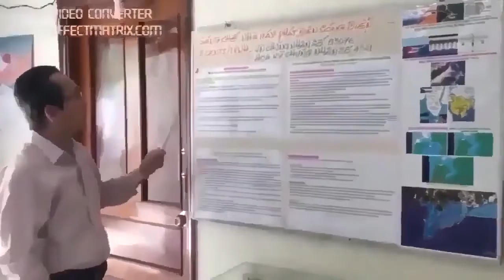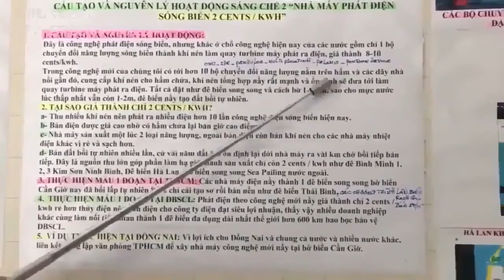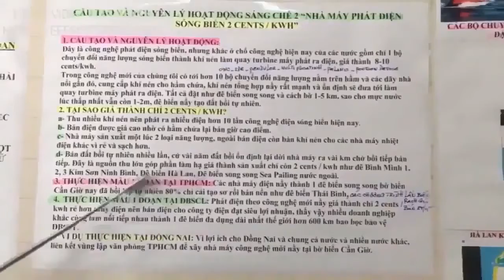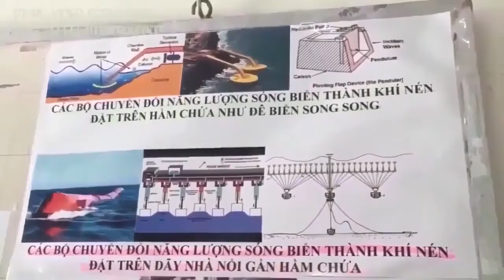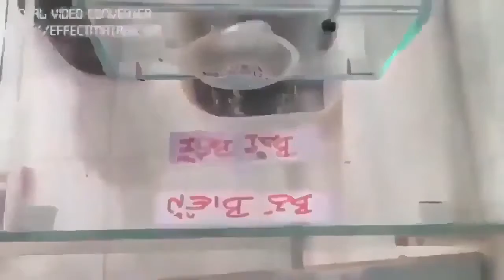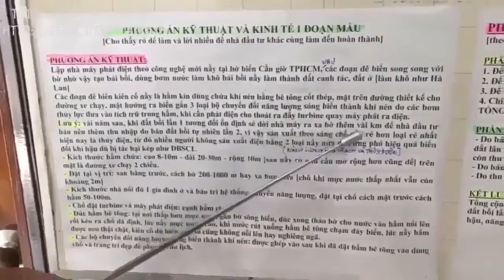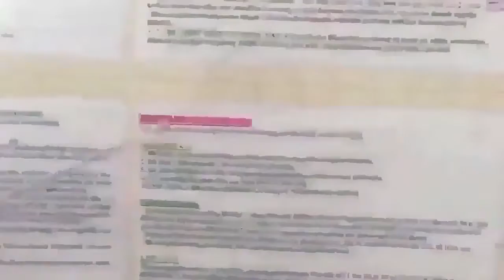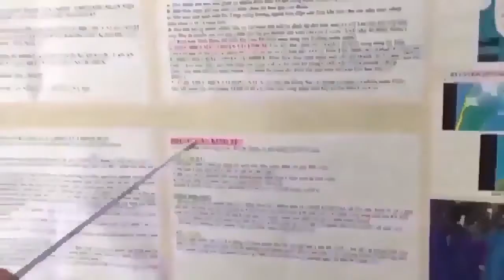Giải pháp để ĐBSCL hết: ngập nước, lún đất, lở đất, mất rừng ngập mặn, hạn mặn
LỢI ÍCH SÁNG CHẾ ĐÊ BIỂN ĐA DỤNG STCM HAY NĂNG LƯỢNG TÁI TẠO STCM-- Điện sóng biển

1- Giải quyết tận gốc biến đổi khí hậu kể cả ĐBSCL bị tác hại kép.
2- Khắc phục hậu quả do biến đổi khí hậu + thu hút đầu tư trong ngoài nước.
3- Tạo an toàn năng lượng [Nhà máy Năng lượng tái tạo STCM 1 triệu MW, 440đ/1kwh].
4- Làm TPHCM+ĐBSCL hết ngập nước mùa mưa, hạn mặn mùa nắng, không lo chìm trong nước biển, xóa sổ, phải di cư nhiều triệu người.
5- Tăng cường an toàn quốc phòng.
6- Phát triển kinh tế toàn diện, bền vững, nhanh chóng, gây dựng và phát triển kinh tế biển, thêm đường xá làm giao thông vận tải thuận lợi một cách tự nhiên.
7- Tạo nhiều triệu việc làm và nhà ở cho người thiếu, tạo ngành nghề mới: sản xuất kinh doanh tiêu thụ khí nén vì hiệu quả, rẻ, sạch hơn ngành dầu khí.
8- Làm tăng thu nhập, tăng sức mua, giảm trả tiền điện.
9- Mở rộng lãnh thổ hợp pháp, hợp lý được thế giới hoan nghênh.
10- Đặc biệt nhất là nhà nước không tốn tiền khi thực hiện giải pháp nầy, trái lại được thu tiền vào nhiều và lâu dài, không còn tốn kém một ngân khoản khổng lồ do phải ứng phó biến đổi khí hậu theo nhiều giải pháp đã đang và sẽ áp dụng.
11- Tạo nhiều lợi nhuận, có 8 nguồn thu cho người thực hiện giải pháp 12 trong 1 nầy [xem bài Người thực hiện Giải pháp 12 trong 1 đạt 8 nguồn thu].
12- Đây là giải pháp năng lượng sạch căn cơ liên vùng liên ngành làm tăng cường kinh tế bao trùm, phát triển cộng đồng bền vững, nâng cao vai trò của đất và đại dương.
13- Nhà đầu tư thực hiện giải pháp tạo thân thiện môi trường đạt lợi nhuận cao, hết bị hại bởi biến đổi khí hậu, thủy điện đầu nguồn, nhiệt điện than, làm giữ được nước, giữ được đất, giữ được người, làm ĐBSCL phát triển bền vững.
14- Không hốt hoảng do bị tan rã, thiếu phù sa sụp lún đất, không lo sóng thần bão lũ, hư hại rừng ngập mặn, xói lở bờ biển bờ sông, xâm nhập mặn thiếu ngọt.
15- Chống biến đổi khí hậu hiệu quả, cứu ĐBSCL, giúp các nước giảm thải CO2 theo cam kết trong hội nghị quốc tế biến đổi khí hậu COP 21 dể dàng.
16- Tạo an toàn năng lượng và dư ra để xuất khẩu, tạo hằng ngàn việc làm cho doanh nghiệp, hằng vạn việc làm cho người dân.
17- Tạo đê biển dài nhất thế giới hơn 600 km, tạo các hồ chứa nước ngọt khổng lồ, miển phí xây dựng.
18- Chống bảo lũ, sóng thần, nước biển dâng, hư hại rừng ngập mặn, sạt lở bờ biển, xâm nhập mặn thiếu ngọt.
19- Tạo xa lộ trên biển từ TPHCM xuống Cà Mau đến Hà Tiên, miển phí xây dựng.
20- Tạo thêm nhiều đất cho TPHCM, ĐBSCL. Đặc biệt thực hiện giải pháp nầy Nhà Nước không tốn kinh phí, Nhà Đầu Tư làm dể,nhanh nhờ không giải phóng mặt bằng, đạt siêu lợi nhuận dù chỉ làm 1 đoạn nhỏ của sáng chế Điện sóng biển STCM nầy.
21- Đáp ứng yêu cầu của thị trường và của nhiều người.
22- Đạt 5 kỷ lục nhất thế giới.
23- Lớn gấp 60 lần Đập Thủy Điện Tam Hiệp.
24- Lớn gấp 100 lần Điện Hạt Nhân Ninh Thuận.

1- Thu tiền nhờ bán được điện giá cao vào giờ cao điểm hay mùa thiếu nước thiếu gió. - Thu được nhiều khí nén nhờ 3 bộ chuyễn năng lượng trên đê biển hay hầm chứa khí nén cộng với 3 bộ trên nhà nổi tăng sức mạnh của Turbine và Generator lên nhiều lần. - Nhờ tồn trử khí nén nên kiểm soát được việc ngưng hay phát, phát nhiều hay ít đúng yêu cầu nguồn tiêu thụ, không cần điện tích năng,
2- Thu tiền được nhờ bán nền đất bồi lấp nằm giửa đê và bờ đất liền.
3- Thu tiền nhanh nhờ việc bán nhà nổi vì người mua nhà có ngay thu nhập thường xuyên ổn định do bán khí nén cho tổ phát điện.
4- Hầm chứa khí nén làm đê biển và mặt trên là xa lộ, nên nhà đầu tư có thể được nhà nước trả lại tiền từ quỹ làm đê mới hay sửa chửa để ứng phó tạm BĐKH đã có, còn xa lộ thì nhà đầu tư thu phí hay bán cho nhà nước hay nhà đầu tư khác.
5- Thu tiền nhờ bán chỉ tiêu khí thải, nhiều ít tùy thuộc công suất của nhà máy phát năng lượng tái tạo đó.
6- Thu tiền do bán khí nén cho các nhà máy phát điện dùng năng lượng hóa thạch gần biển hoặc ở sâu trong nội địa vì khí nén rẻ hơn hay bán cho xe chạy bằng khí nén…
7- Nhận được ưu đải cao nhất trên nhiều lảnh vực [vay ngân hàng, cấp nhà đất, khai thác tiêu thụ đất cát đá liên quan đến công trình, ưu tiên về chánh sách…] Được trợ cấp của các Tổ Chức Phi Chánh Phủ, các Quỹ Tài Chánh, Chánh Phủ và Quốc Tế...
8- Nhiều lảnh vực sẽ được miển thuế.